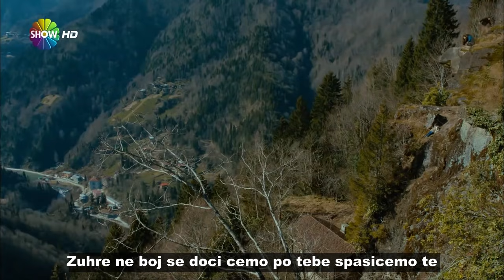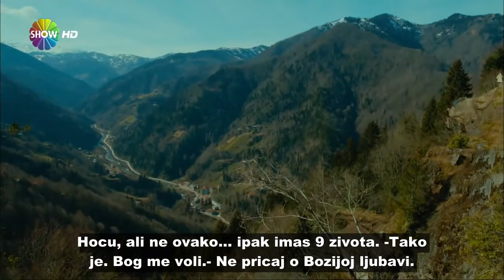Ne brini za mene 111. epizoda!